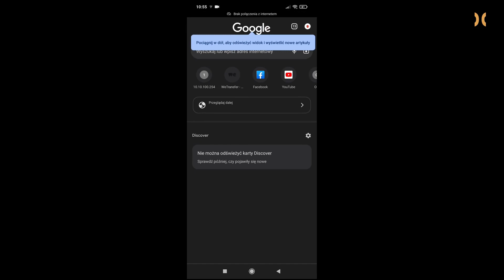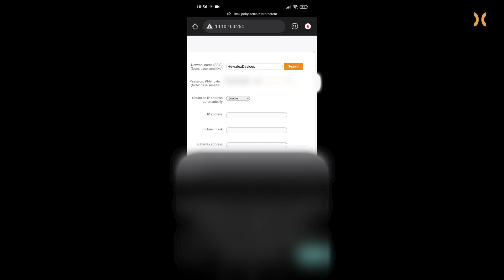Konfiguracja nowej wersji urządzenia Solis WiFi Stick - Hewalex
‼️ UWAGA ‼️
Od października 2024 została wprowadzona zmiana podczas konfiguracji. Po wpisanie kodu 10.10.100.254 w przeglądarce oraz wprowadzaniu loginu: admin oraz hasła: 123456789 należy ustawić własne hasło do WiFi Stick (nie można powtórzyć hasła 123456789), a w kolejnym kroku je powtórzyć. Hasło powinno składać się z 6-15 znaków i zawierać co najmniej jedną cyfrę i jedną literę. / Aktualizacja: 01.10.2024 r.

Przejdź przez konfigurację nowej wersji urządzenia Solis WiFi Stick krok po kroku wraz z naszym inżynierem ds. wsparcia technicznego Adamem Moc.
Wykonaj konfigurację zawsze przy pierwszym uruchomieniu oraz po każdorazowym resecie.